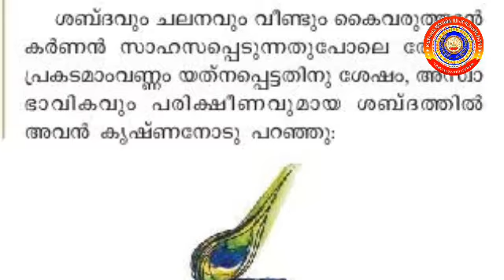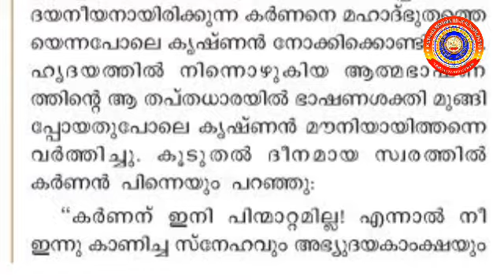Standard 8 Keralapaadaavali Unit 5 Lesson 2 Part 3 Dahrmishtanaya Radheyan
Video from Praveena